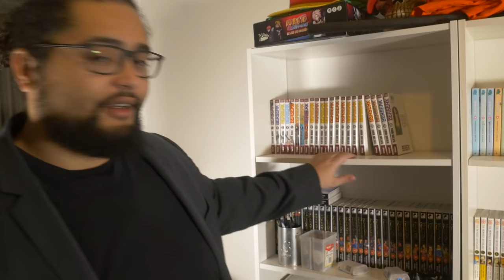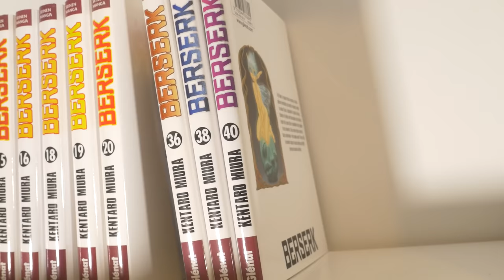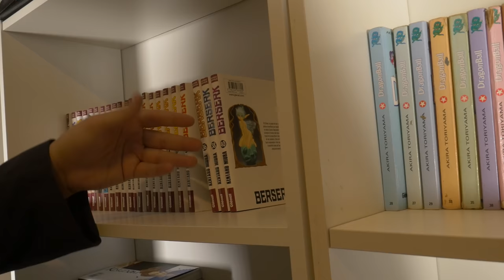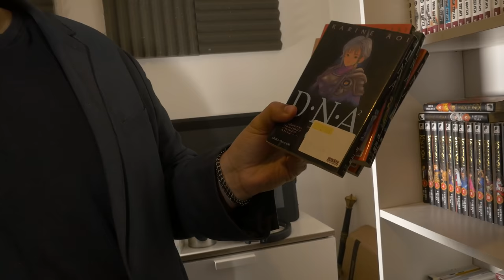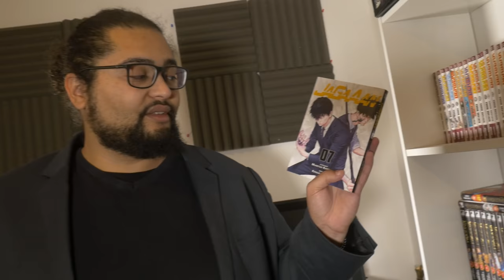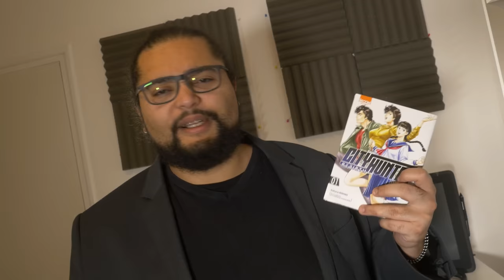LA MANGATHÈQUE DU CHEF ! - 10 000 MANGAS ! (non)